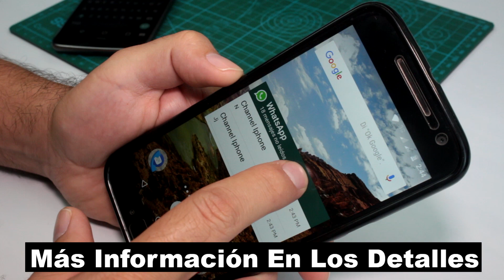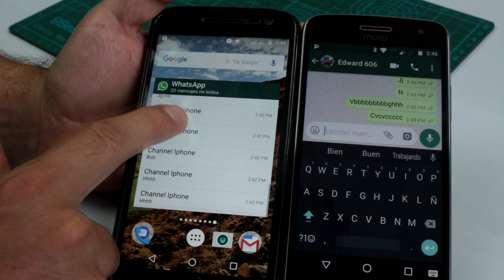Como ver los mensajes en whatsapp sin que se den cuenta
Cómo leer los mensajes recibidos de WhatsApp sin que el emisor lo sepa. ►► Donde Comprar Teléfonos Potentes